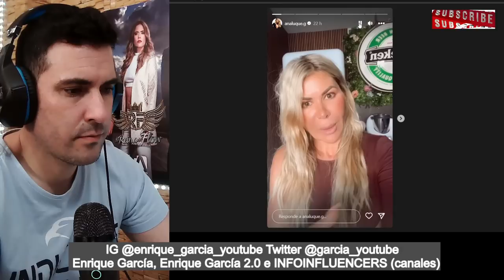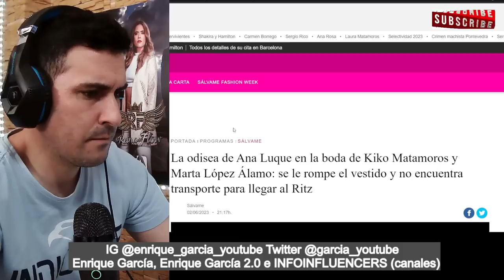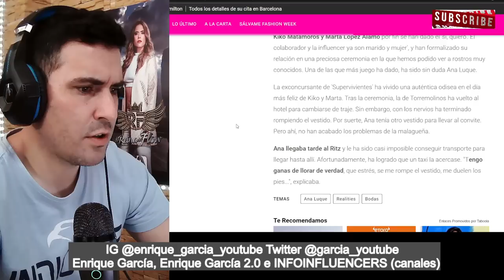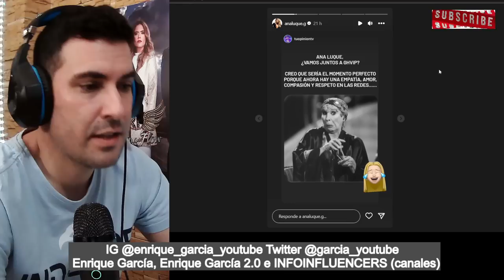Ana Luque ACLARA tema TRAJE BODA Kiko Matamoros y SE OFRECE para GH VIP 8, por Olga Moreno